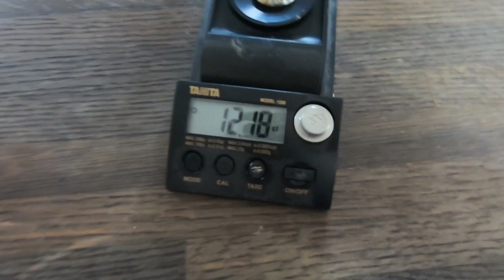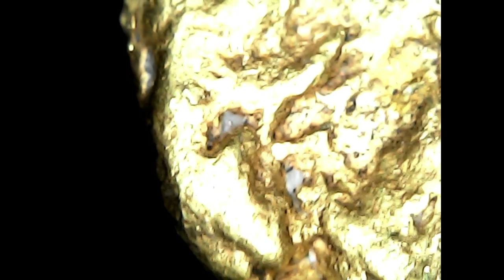Colorado GOLD PROSPECTING Season is Here! River Dredging for Gold is about to open!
We tour the Base Camp mining claim to see what ground is currently dig-able and find one prospector already on the GOLD!  Colorado gold prospecting season is here!  River dredging for gold officially opens on April 1st.  I announce the 2 lucky winners of our gold ore cabochon giveaway!

↓ Prospecting Basic Tools ↓
The Dry land dredge nozzle
High Pressure Hose to run the nozzle
My favorite gloves for everything from hardrock to dredging
Layflat Hose
Minimum PSI rated suction hose for nozzle
My Rock Chisel
My go to Mini Sledge
Worlds Best Rock Hammer
Affordable Precision Scale
A good Loupe
Snuffer Bottle
Good cheap Gold Pan
Mortar n Pestle for crushing ore samples